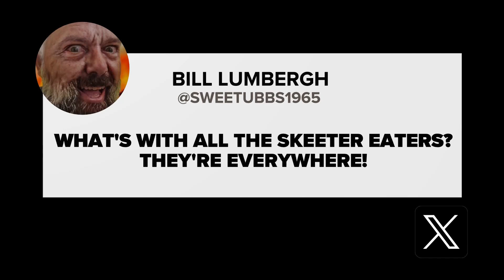DFW Weather | What's with all the crane flies?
There have been an abundance of crane flies appearing since the temperatures have risen, but what do they even do?